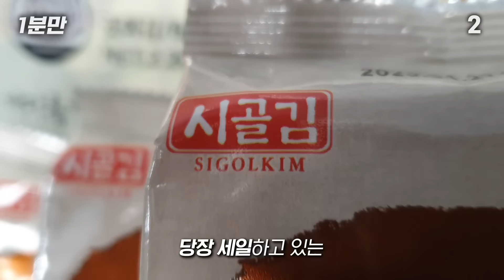아무튼 가능함